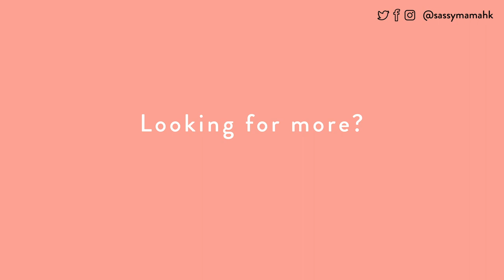Five Days In Finland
Looking for a family friendly destination that offers truly unique bucket list experiences for both kids and parents alike? Then join Sassy Mama, Mansha, as she and her family explore Finland.

Images and video courtesy of Arctic TreeHouse Hotel, Getty, Santa Claus Village, @kakslauttanen_arctic_resort, @ravintolakappeli via Instagram